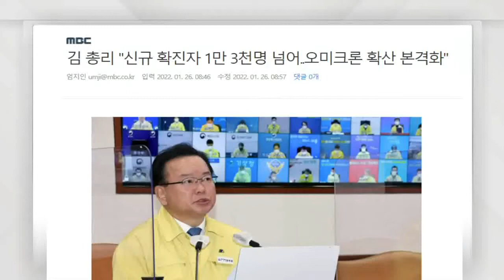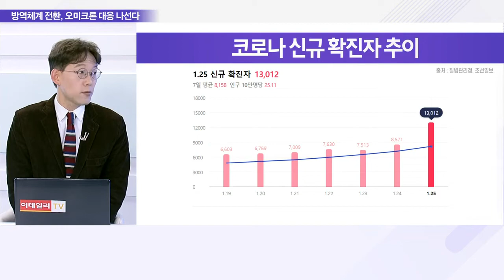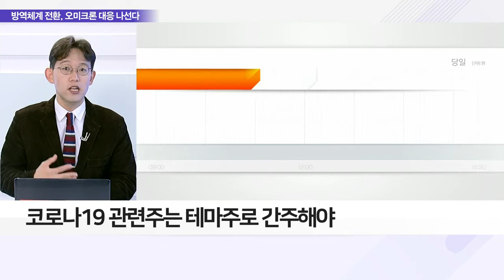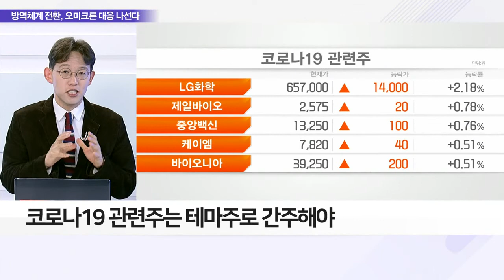또 역대 최다 확진자… 오미크론 방역체계 전환_이슈 파워 (20220126)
Q. 확진자 또 역대 최다… 코로나 확산 지속되나?
- 코로나19 오미크론 변이 우세종화로 확진자 급증
- 26일 0시 기준, 국내 신규 확진자 역대 최다 기록
- 국내 코로나 확진자 사상 첫 1만 명 돌파
- 김 총리 “확진자 1만 3천 명… 오미크론 확산 본격화”
- 오미크론 지난주 50.3% 검출률 기록… 우세종화
- 전문가들 “코로나 확산, 내달 말 정점 찍을 수도”

Q. 새 방역체계 돌입… 관련주 상승 이어질까?
- 정부, 새로운 방역체계 '오미크론 대응 단계‘ 가동
- 전국 모든 지역, 자가격리 기간 단축‧조정
- 코로나19 관련주는 테마주로 간주해야